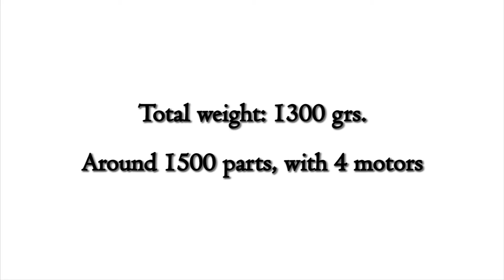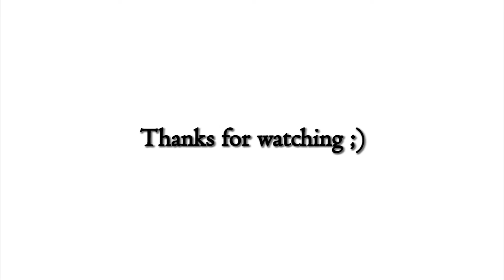Lego Technic Forklift [MOC] | 42030 C-model